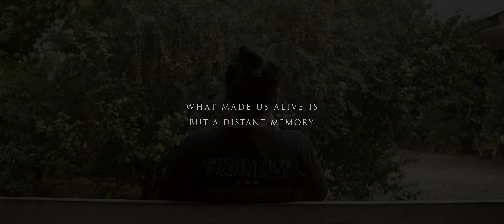RED VOQUS - Heresy ft. Fhasyyati Live at Garasi Dr. Johnny (Part III)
Months have passed since the pandemic started, and it looks like it's not going away anytime soon. We miss playing shows and hanging out with you, but gigs aren't an option right now. Instead of going to shows, we decided to bring the show to you, in 4K quality (seriously, try it) of course. Enjoy, and stay safe!

Video by ANDIKA RAHIMY,
Executive Producer CHARIS ANANTO,
- Camera Person ADJIE BAYU,
- Camera Person RAMAAWALUDIEN,
- Gaffer ADJIE BAYU,
- Audio Mixing & Mastering KHALID JALADIAN,
- Recorded by AINU ROPIK,
This video is recorded LIVE at GARASI DR. JOHNNY.